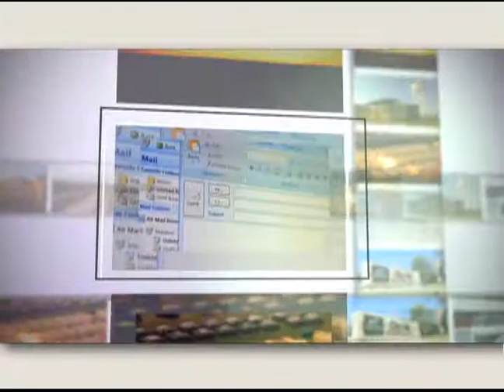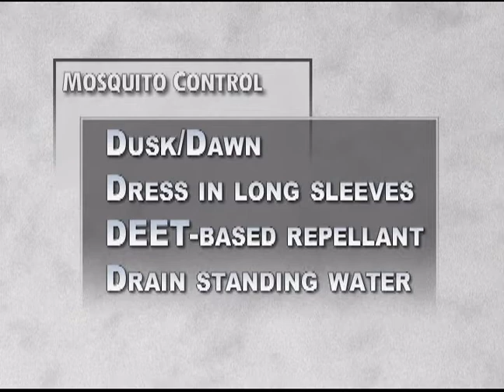Open Line: Summer Safety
Summer brings some health and safety concerns. On this edition of "Open Line," a doctor from the Irving Community Clinic and the city's mosquito control coordinator discuss how to keep you and your family safe. Heat stroke, injuries, and West Nile Virus are among the topics.